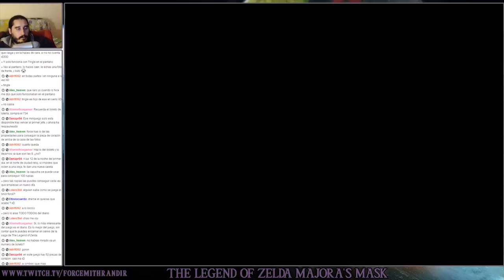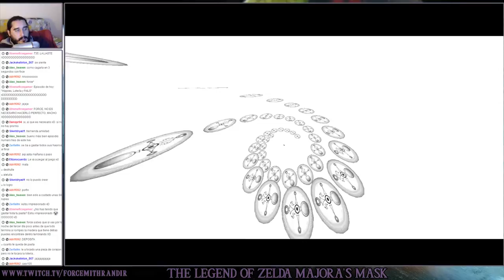The Legend of Zelda Majora's Mask (N64) | Parte 11 - Malditos Hippies